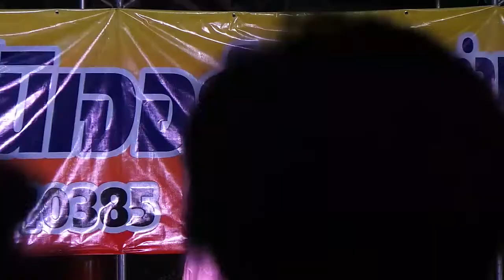ร้องเพลงที่วัดปทุมชาติ